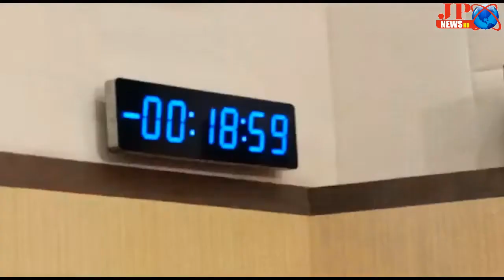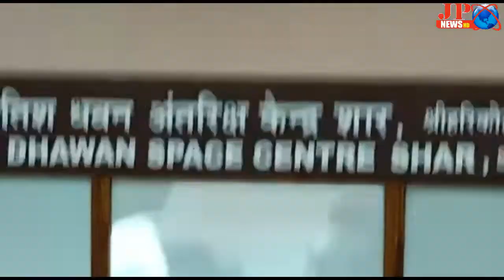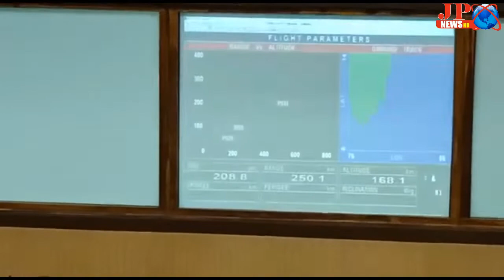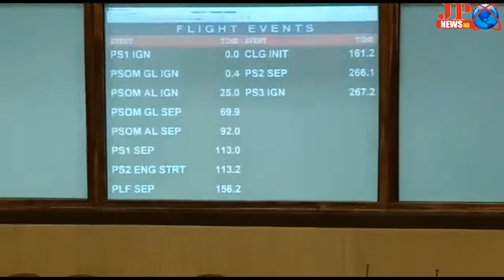JP NEWS || శ్రీహరికోట లోని అంతరిక్ష పరిశోధనా సంస్థ పీఎస్ఎల్వీ సీ47 అంతరిక్షంలోకి దూసుకెళ్లింది